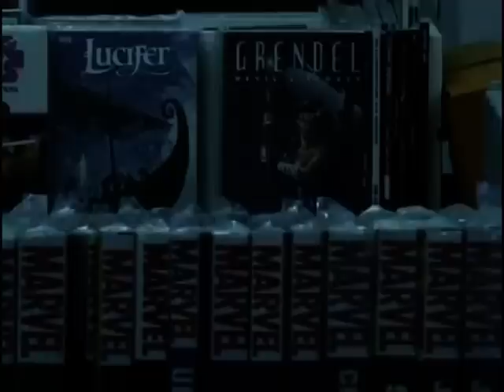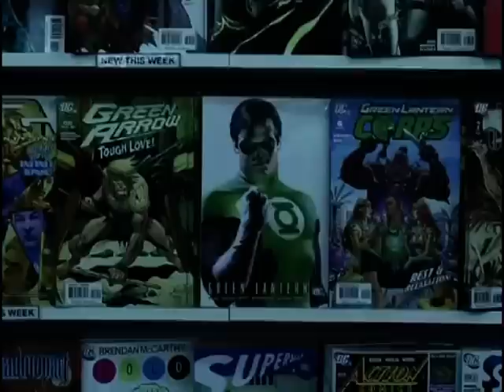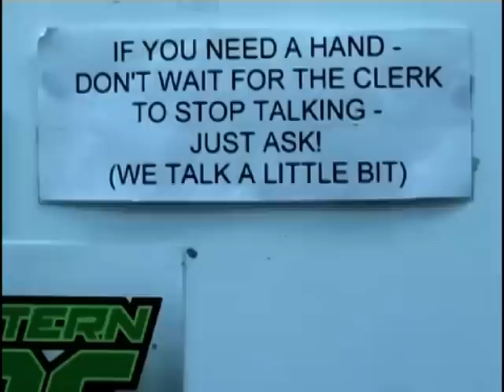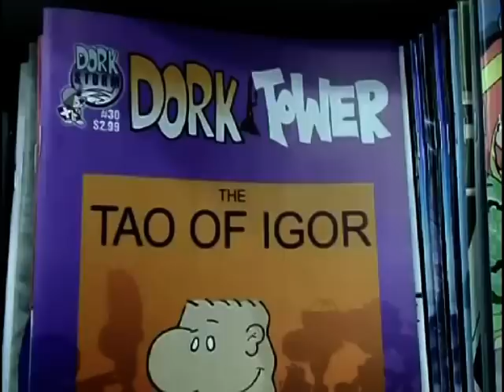The Comic Book Guy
This is the first film I made in my Bachelor of Communication degree at the University of Newcastle. We had to make a five-minute documentary about a person or place that was interesting in Newcastle. We chose James, owner of the only comic book store in Newcastle, Graphic Action Comics, and when you watch it, you'll see why. I love him!